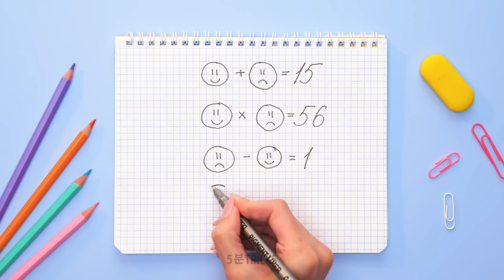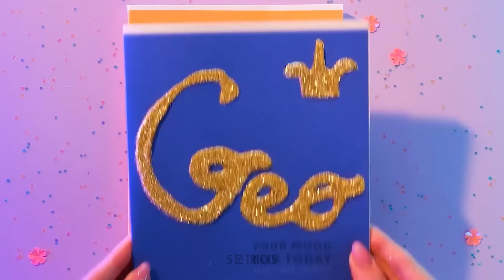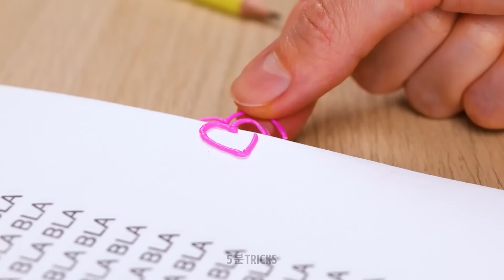다채로운 DIY 학교 용품 아이디어와 공예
학교 용품을 재미있고 창의적인 방법으로 꾸미는 방법을 찾고 계신가요? 이 비디오를 더 이상 찾아보실 필요가 없습니다! 우리는 간단한 공예 용품을 이용하여 다양한 색깔의 학교 용품을 만드는 방법을 보여 드릴 것입니다. 무지개 노트북부터 반짝이는 펜, 크레용, 샤프피까지, 우리는 모두에게 어울리는 것을 갖추고 있습니다. 그러니 마커, 접착제, 가위를 준비하고 시작해 볼까요!